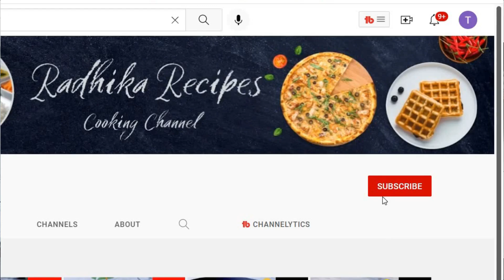Methi Dal | Methi Dal Fry Recipe | How To Make Methi Dal Fry। Vendhaya Keerai Kootu । Dal Recipe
Hi friends,radhika recipes channel mai aapka swagat hai .Dosto aaj mai aapko sikhaunge methi dal jisko south India  mai vendhaya keerai kootu bhi bola jata hai. Dosto ye bahut hi different style se banti hai  sath hi healthy bhi hai. Ab bazaar jane ki jaroorat nahin, majedar methi dal tadka ghar par banaye aur parivaar ke saath enjoy karein.

METHI DAL INGREDIENTS :-

Fenugreek leaves/ vendhaya keerai/ methi leaves - 2 cup

Moong dhuli dal - 3/4 cup

COCONUT PASTE :-
Fresh coconut - 2 tbsp
Hot water to grind

TO MAKE METHI DAL :-
Desi ghee/coconut oil - 2 tbsp

TEMPERING :-
Desi ghee - 1 tbsp
Urad dhuli dal - 1/2 tsp

Method:
Methi dal south Indian/ vendhaya keerai kootu
Wash the methi leaves after removing stems and drain well . Roughly chop the methi greens and keep it in a bowl aside.
Wash and soak the moong dhuli dal and soak for around 30 minutes .After 30 minutes,pressure cook the dal with salt and haldi .once the dal is cooked ,mash the dal and keep aside .For coconut paste,in a mixer grinder add all the  ingredients and hot water to grind this in a thick gravy consistency,
keep this aside.
Heat a pan ,add Desi ghee and methi leaves .Saute methi leaves on low flame for few seconds ,as it should not be over cook , retain its vibrant green colour,add pinch of sugar.Now add cooked dal to the methi.Then add coconut paste and then salt .Mix everything well and cover it and cook for 5 minutes at low flame.After 5 minutes,methi dal is ready.In the end make tempering ,add to the dal and serve piping hot with chapati,rice .